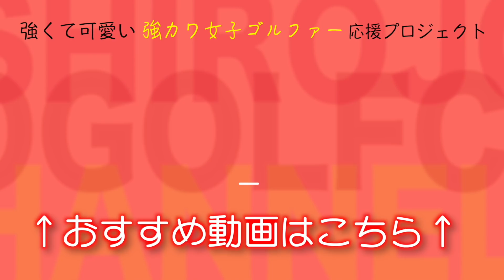【コラボ企画】SKE48山内鈴蘭さんとコラボさせて頂きました！＃２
今回は交互にアップしていきます！
そして、今回の企画は、ポイント制で対決〜！！
白女マネージャーみなみと山内鈴蘭さんがガチ対決！

撮影協力：【ベルセルバカントリークラブ市原コース】
千葉県市原市平蔵２５７９－１

白金台女子ゴルフ部番組 第一弾〜第三弾まで現在、Amazonプライム・ビデオ、U-NEXT、ほか各社で見逃し配信中⛳️

みなさまぜひご覧ください！

白女応援団募集中！

新発売！！！